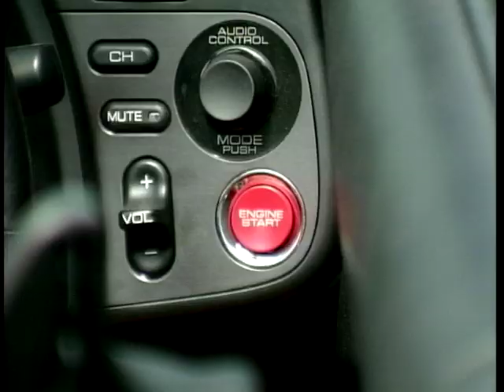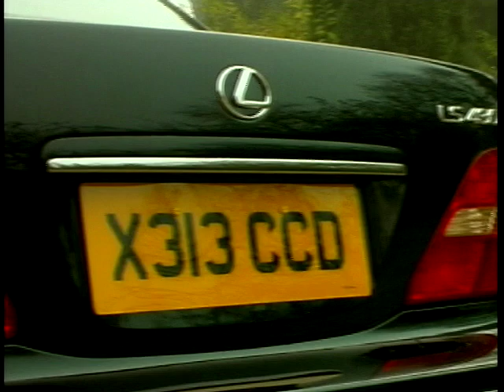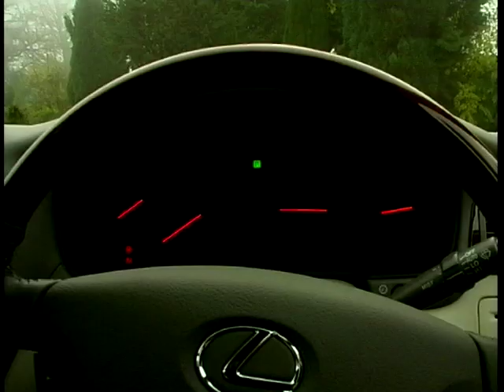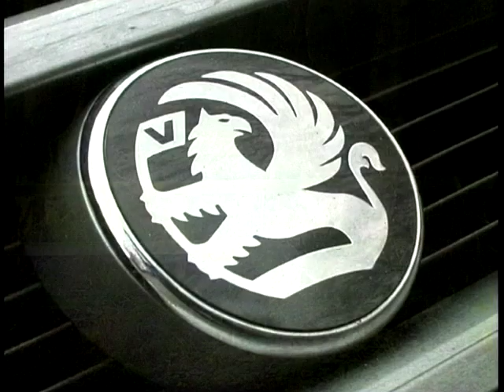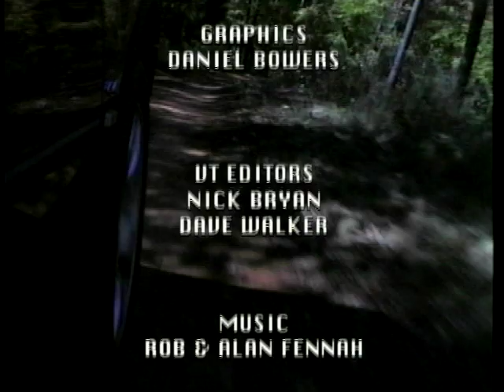Motor Week: Season 8, Ep. 8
Rob Hallam introduces all the latest news and views from the motoring industry, in this episode of 'Motor Week' we take a ride with Glenda McKay in the latest offering from Renault - the Clio V6. Richard Hammond drives a mystery 4x4, Ginny Buckley reviews speedy Honda S2000, Chris Goffey reviews the Lexus LS430 and all it's additional features Ian Royle steps back in time to review the Vauxhall Cavalier.